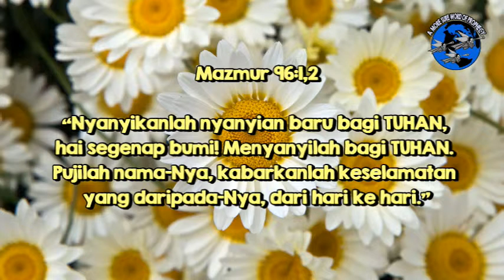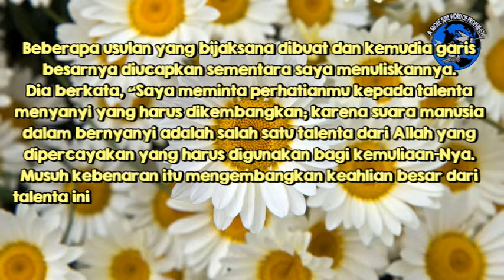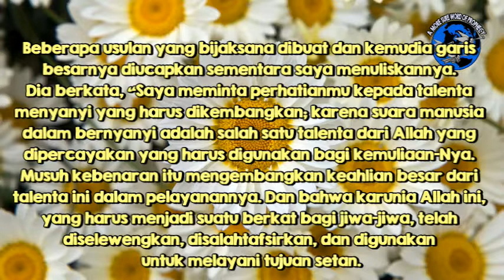(e-Devotional) Musik Dapat Menarik Orang Kepada Pekabaran Allah - 17 September